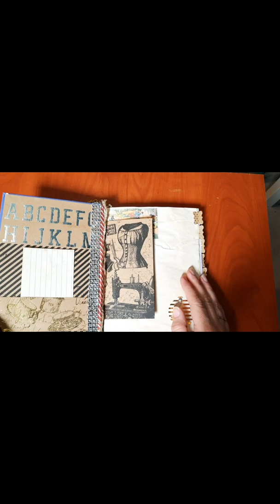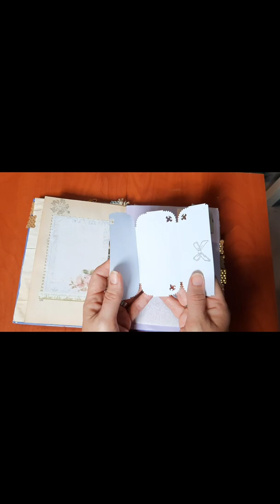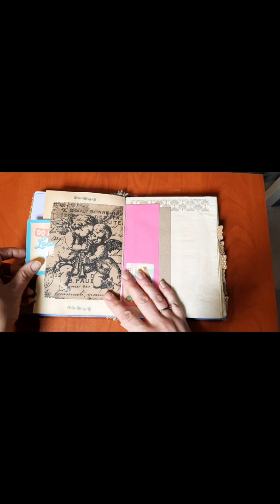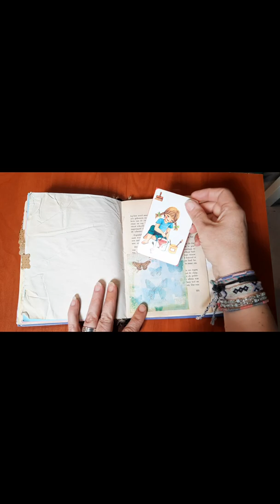Vintage junk journal flip through#creatief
vintage junk journal flip through